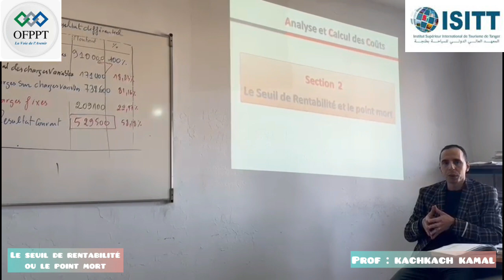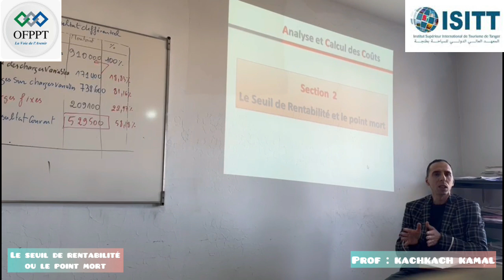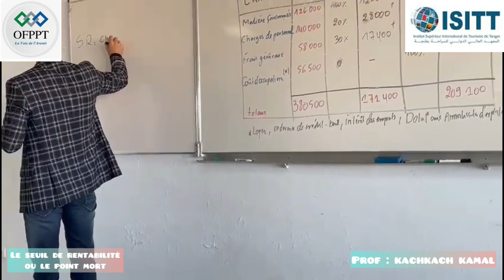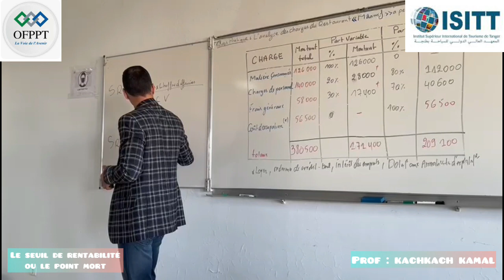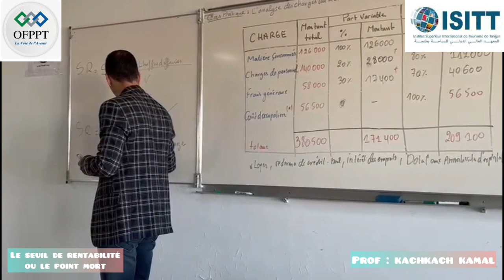Le seuil de rentabilité un indicateur décisif en Management Hôtelier: exercice d’application